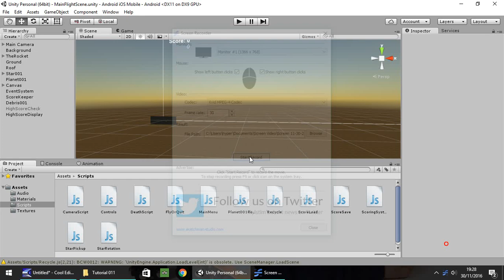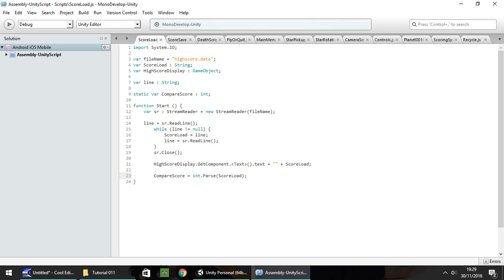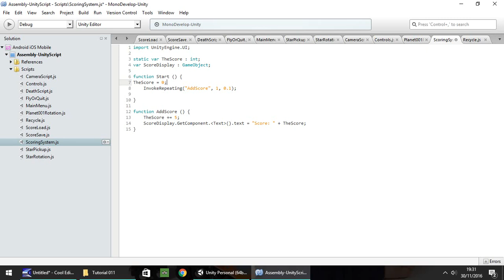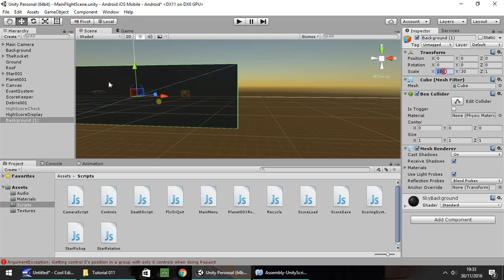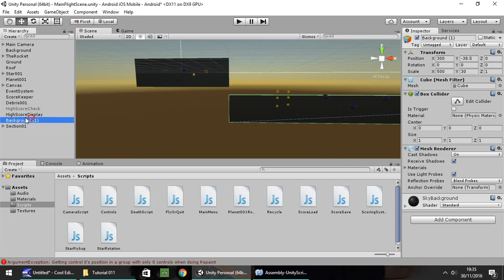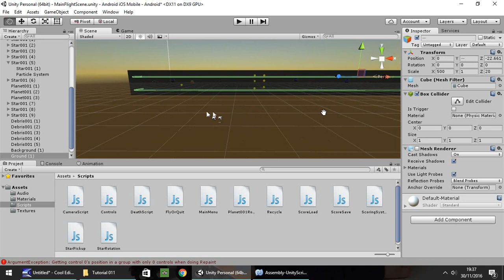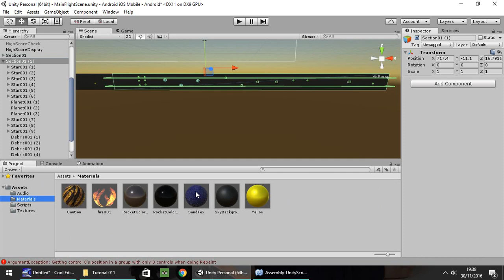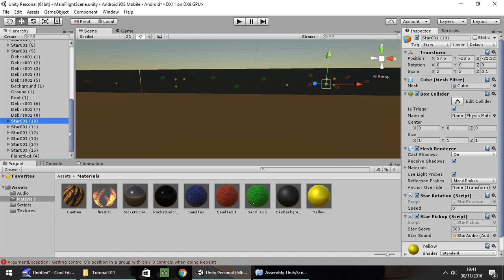How To Make An Android / iOS Mobile Game In Unity Tutorial - Part 011 - Logic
In this tutorial we modify our score using a bit of logic, and we prepare some sections ready for our random generator script.

Who Is Jimmy Vegas?